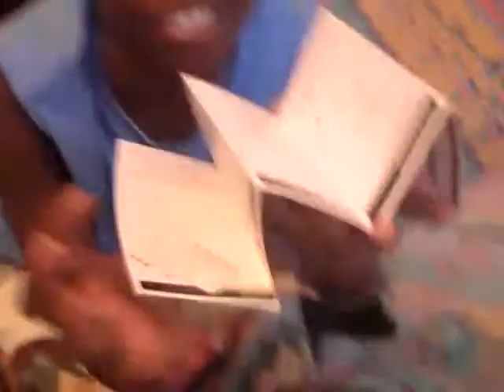babakids home alone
This is a group of kids that love having fun every day at home